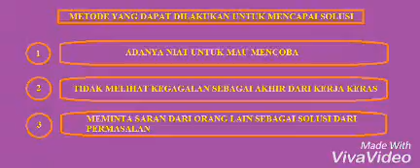LCIN BISNIS KOTOR MEMBANGUN NEGERI HIJAU -2 OLEH HENDRI SEPTIAWAN